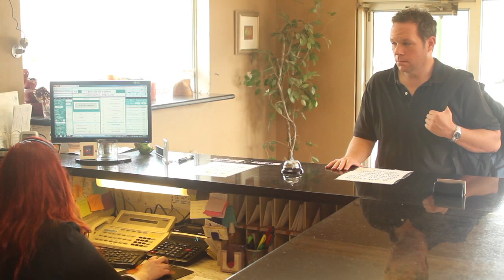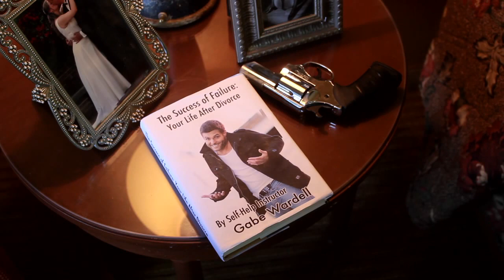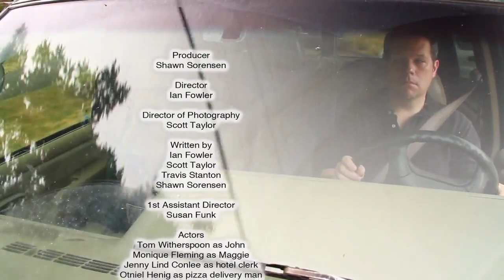The Sweetest Day: Producer's Cut, A Short Film from Blank Check Productions (final edit)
A man going through a divorce checks into a hotel he's very familiar with to commit suicide.  But he's continually interrupted from his mission, getting one last visit from the source of all his troubles.

Director:  Ian Fowler
Assistant Director:  Susan Funk
Director of Photography:  Scott Taylor
2nd Director of Photography:  Travis Stanton
Producer:  Shawn Sorensen, Blank Check Productions
Actors (in order of appearance):
Tom Witherspoon
Jenny Lind Conlee
Monique Fleming
Otniel Henig
Production Assistant:  Rory Magnus
Writers:
Ian Fowler
Scott Taylor
Travis Stanton
Shawn Sorensen
Story Editor:  Donna Sorensen
Editor:  Scott Taylor
Assistant Editor:  Jason Rosenblatt
Production Sound:
Aaron Wilford
Derek Hutter
Sound Editors:
Mita Lupa
Derek Hutter
Craft Services:  Donna Sorensen
Man on Cover of Book:  Kc Guyer
Book Cover Design:  Scott Taylor
Filmed on Location:
Cameo Motel, Portland, OR
Cameo Cafe, Portland, OR

This film is a re-cut version originally entered in the 48 Hour Film Festival of Portland, OR, in 2012.  Required Elements:
Genre:  holiday film
Prop:  an iron
Character:  Gabe or Gloria Wardell, Instructor
Line:  "It Takes One to Know One."